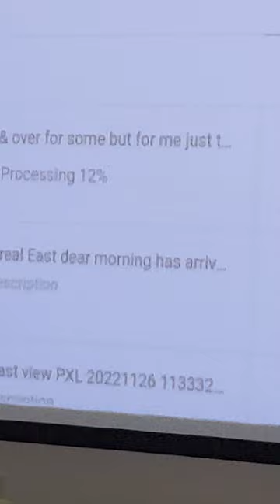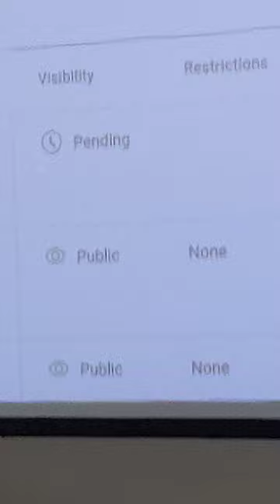Like I said just the New Day PXL 20221126 141503264